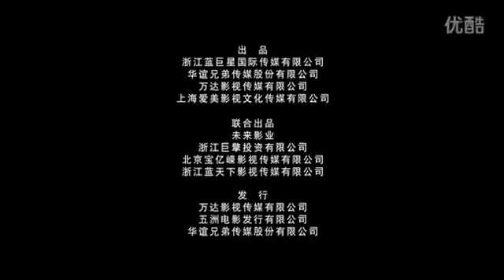Running Man China movie(preview)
cr:as tagged,via:papitus cafe